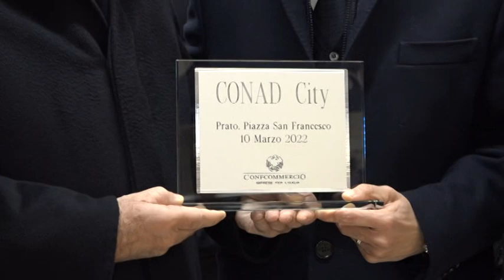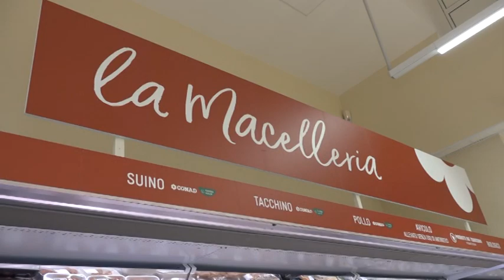Inaugurazione supermercato Conad piazza San Francesco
Ha aperto questa mattina il primo store del centro storico a marchio Conad City